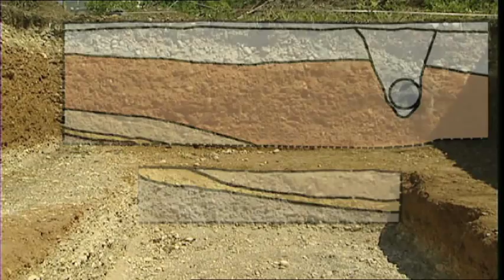Parc Blandan : l'histoire archéologique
17 hectares de nature dans le 7e arrondissement de Lyon : c'est le projet du parc Blandan, ancienne caserne militaire et futur espace vert lyonnais. Avant de commencer les travaux, un diagnostic archéologique a été fait. C'était en 2009 et c'est Emmanuel Bernot, archéologue de la Ville de Lyon, qui le présente.